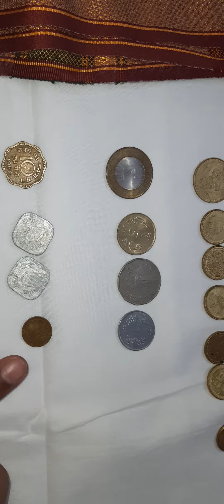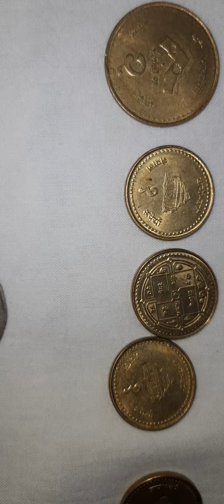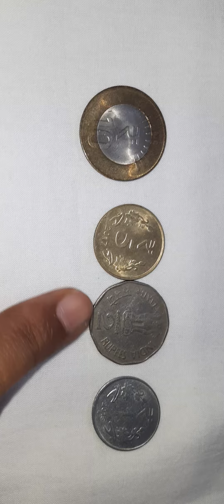Coin collection learnwithme coins coincollection russiacoins nepalcoins indianrupee 🇳🇵 🇷🇺 🇮🇳